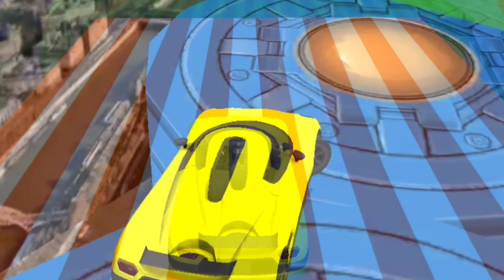Driving School Sim #18 - Car Merced es E53AMG Cabrio Offroad and City Driver Ride -Android GamePlay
Driving School Sim #18 - Car Merced es E53
AMG Cabrio Offroad and City Driver Ride -
Android GamePlay

[ BGM Information ]

1. Track: Dryskill & Max Brhon - War Machine [NCS
Release]
Watch:• Dryskill & Max Brhon -...

3.Track: Watergirl and Fireboy Stickman Animation - BEST MOMENTS COMPILATIONS